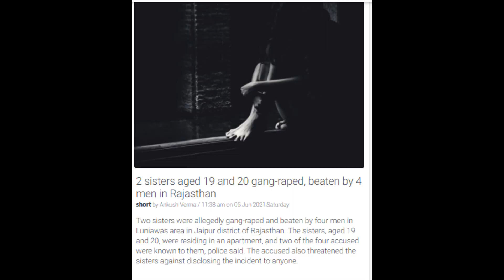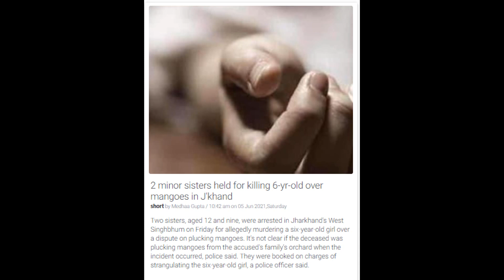India News 6th June 21- 2 sisters aged 19 and 20 gang-raped, beaten by 4 men in Rajasthan